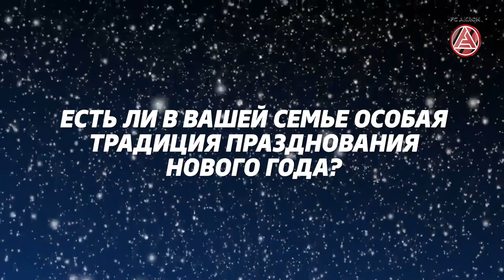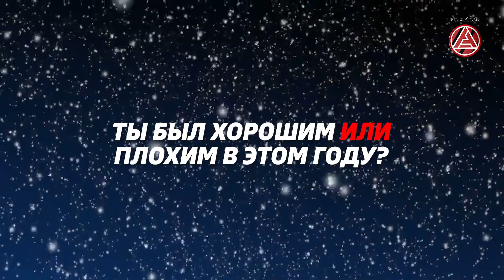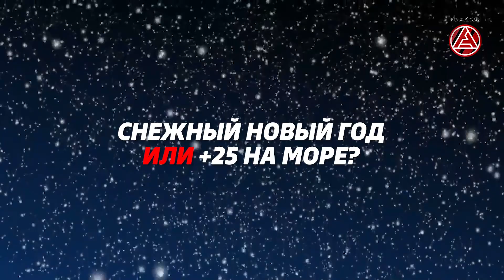PRO Новый год: Джео Екра и Всеволод Нихаев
До Нового года осталось всего несколько дней! Нам стало интересно, как представители разных культур ответят на одни и те же вопросы о самом ожидаемом празднике года.

VK | Instagram | Telegram | Twitter | TikTok | Facebook - fcakron